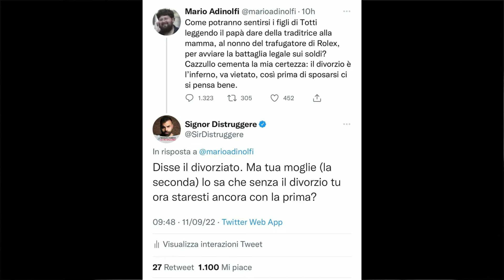...di Maiali, di Famiglia e di PAURA!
La Comunicazione Online può creare un PROBLEMA!
E in seguito può creare la SOLUZIONE e provocare il MOVIMENTO delle persone...

È successo in passato, succederà ancora in futuro e sta succedendo anche adesso, in situazioni e contesti a prima vista assolutamente ridicoli

Ma se ti avvicini per guardare bene ti renderai conto che si sta preparando il terreno per qualcosa di molto pericoloso

E che la ComunicazioneOnline venga utilizzata in questo modo, proprio non mi va giù!

Vieni sul gruppo dei Sarti del Web!

Il libro del Sarto “Comunicazione su Misura”!

Automatizza la tua Comunicazione e vendi in ogni momento

Le risorse gratuite per imparare a Comunicare Online!